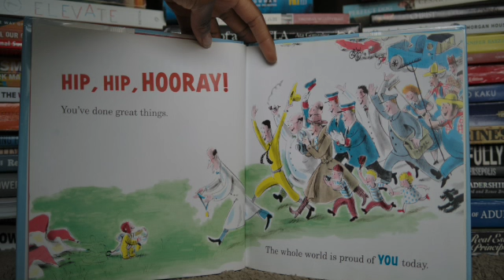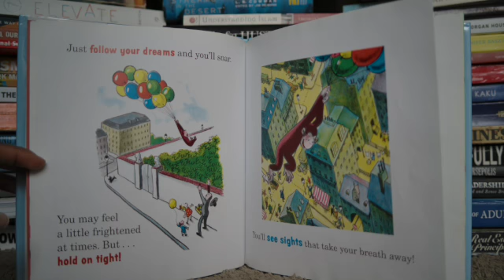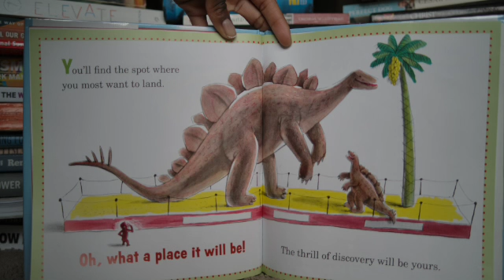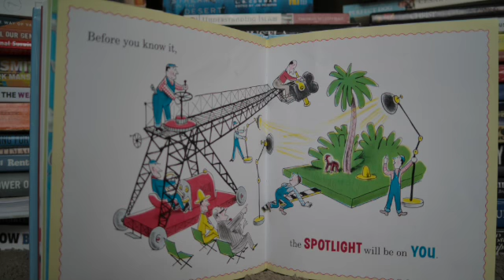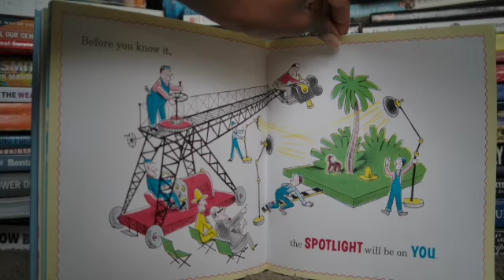Kids book read aloud: Curious You, On Your Way! by Kathleen W. Zoehfeld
Fun story book for kids to follow along with!!